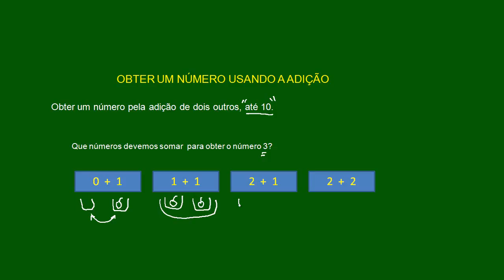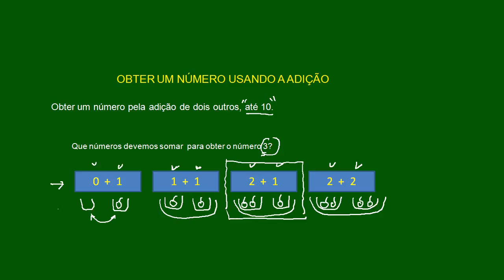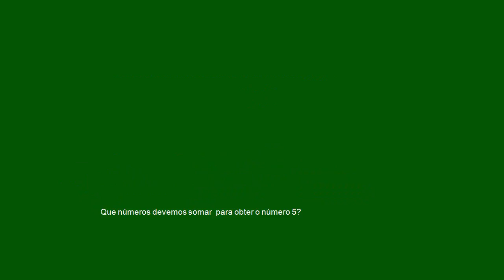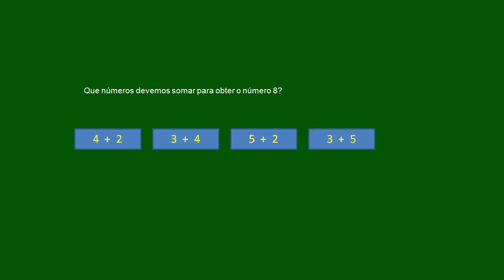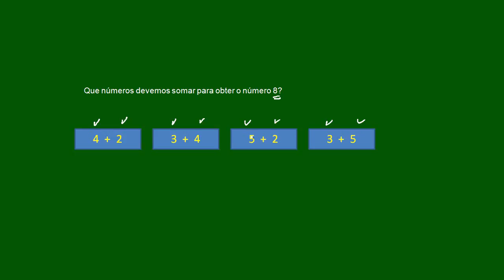SPE-J4 - Obter um número pela adição de dois outros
Adição. Que soma de dois números produz o número solicitado?
Obter um número pela soma de dois outros.